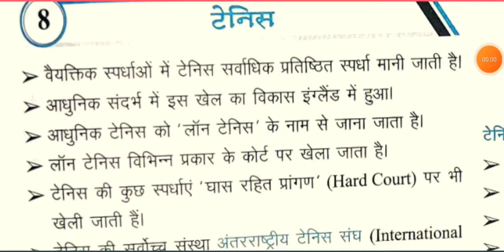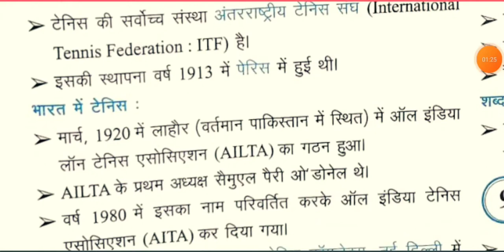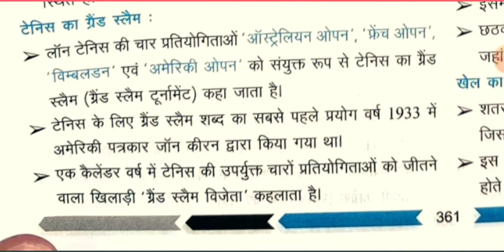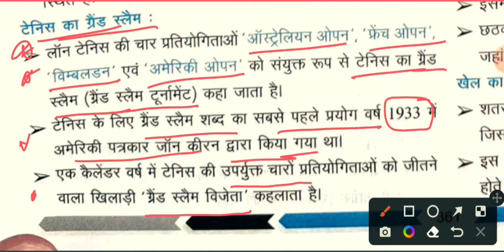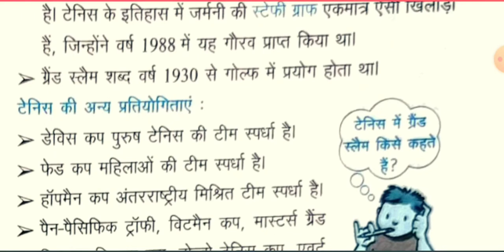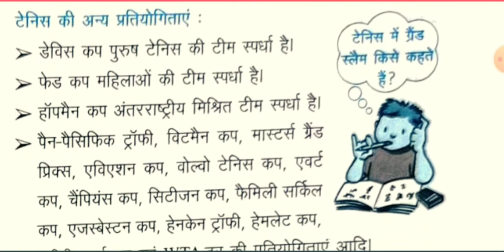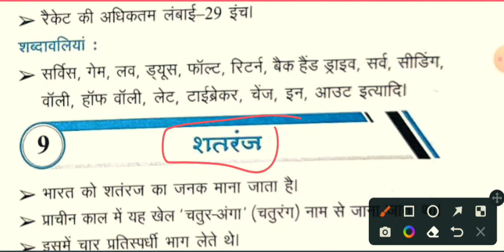Ghatana chakra gk | tenis टेनिस @studybattlewithalok#uppsc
ghatna  chakra
youth publication
youth publication2022
edu teria
papa video
insight ias
insightias
visionias
master video

UPSC
NTPC
RAILWAYS